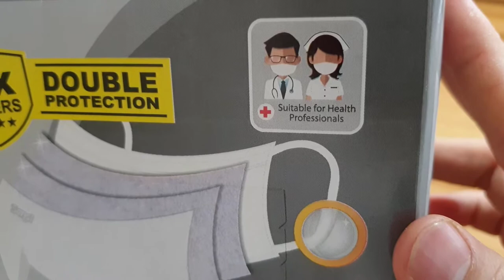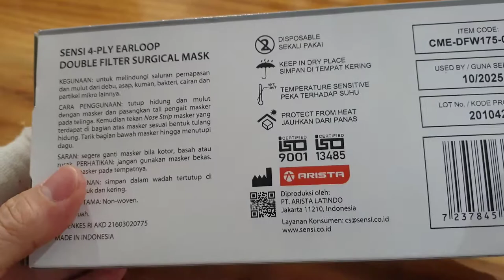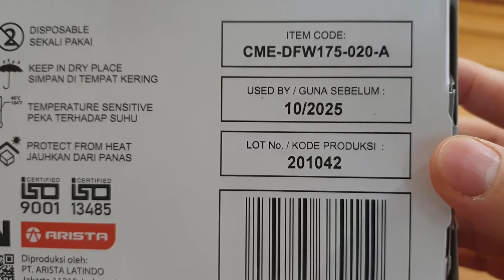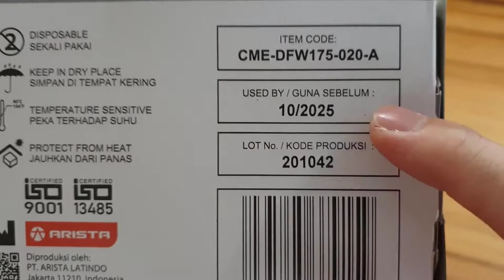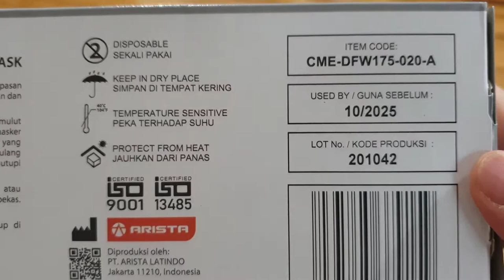Review Masker Sensi Premium 4 Ply